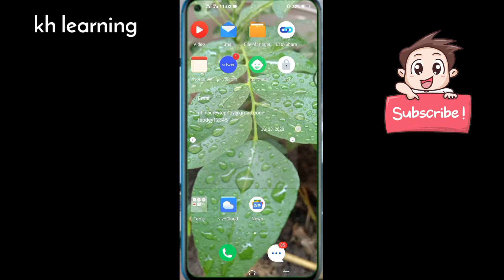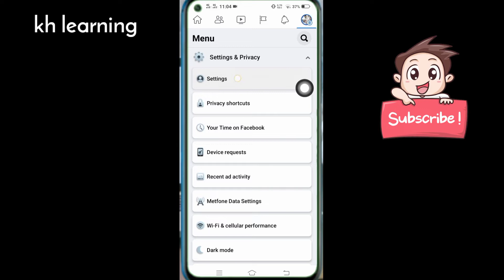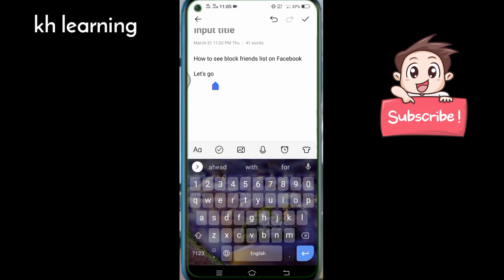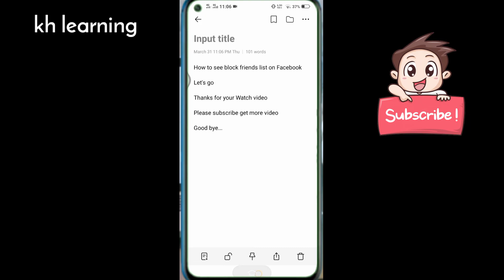How to See Block friends list on Facebook | KH learning